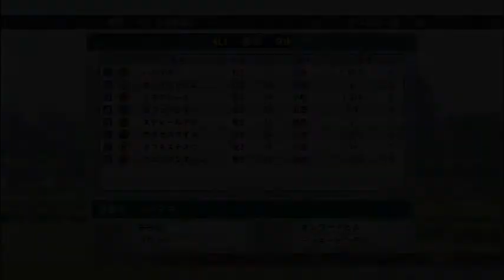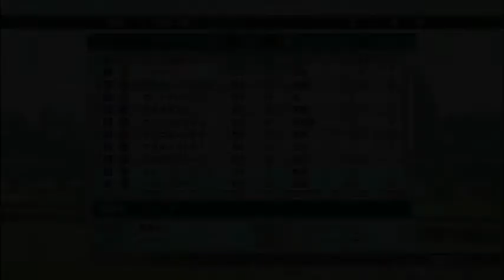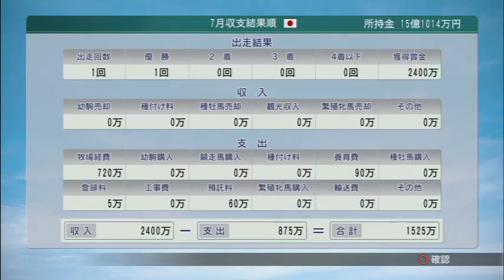[ ウイニングポスト8 2015 ] #01 ダービー制覇への道！ 函館2歳ステークス制覇